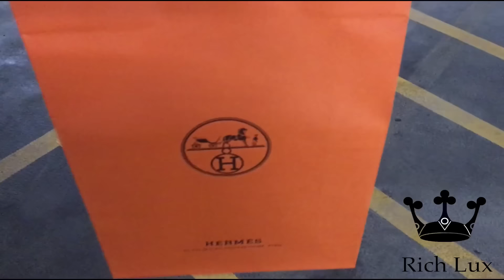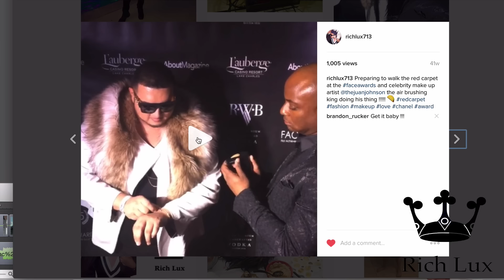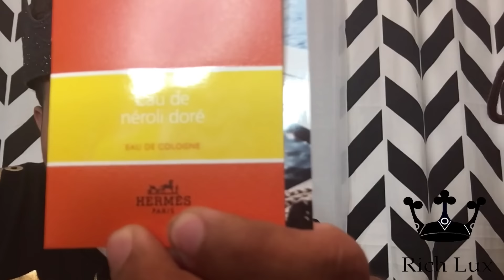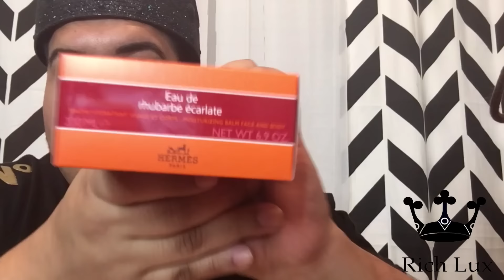Huge Luxury Haul Gucci Hermes Balenciaga